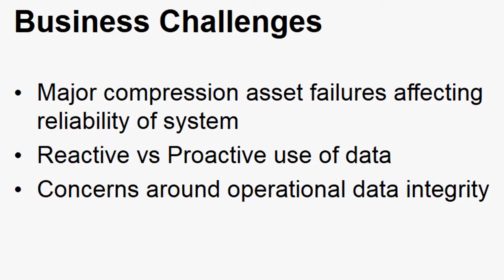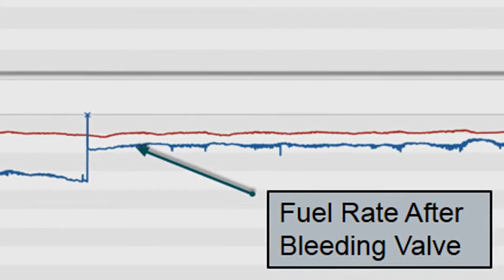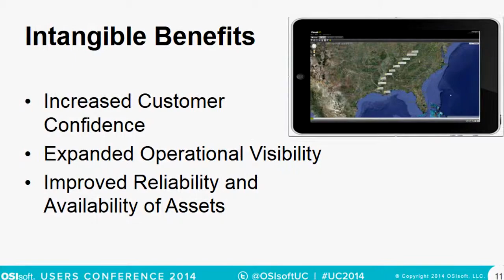OSIsoft: How CPG Performed Reliably When the Polar Vortex Drove Natural Gas Demand to Record Levels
This is the condensed version of the presentation "System Reliability through the Polar Vortex -- Columbia Pipeline Group"
by Emily Rawlings of Columbia Pipeline Group. watch the full presentation.